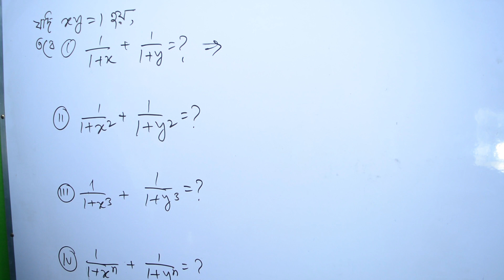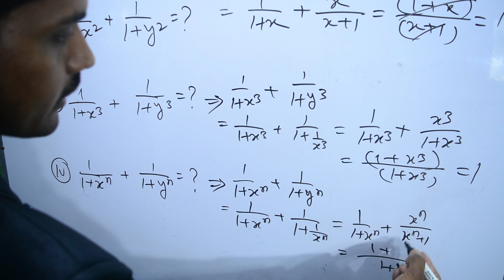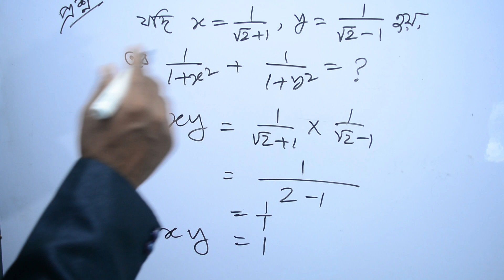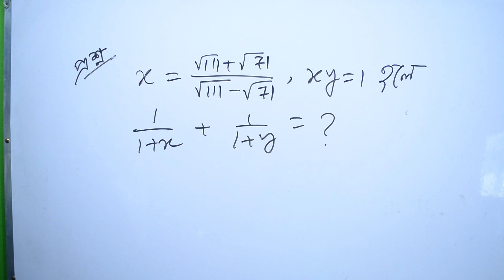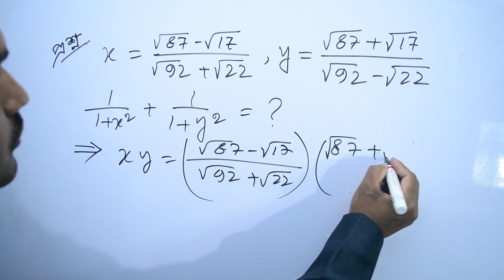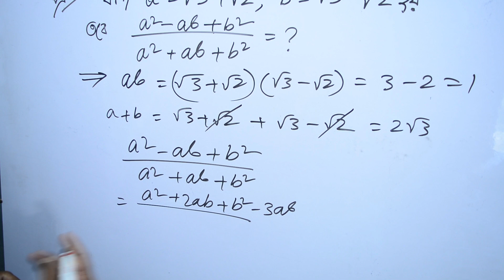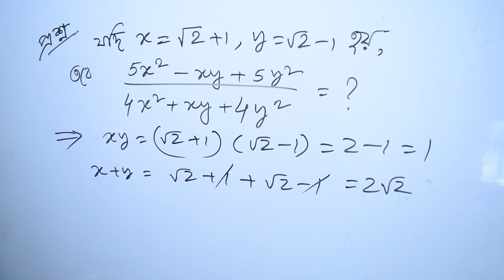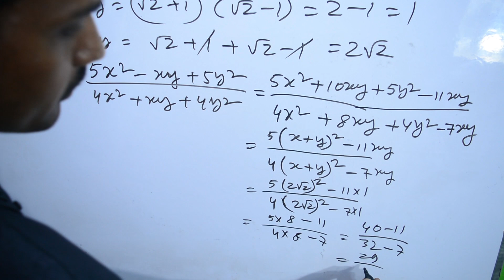Algebra Unique concept to solve problems in just a second | Class 6 | বীজগণিতের কিছু্ অজানা পদ্ধতি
Algebra Unique concept to solve problems in just a second

This video contains some unique rules to solve some type of algebra problems.  Using this tricks you can get the answer without solving them. This rules are very useful for all competitive exams. The problems given in this video are from various exams like SSC, Railway Group D, NTPC, Bank exams etc.